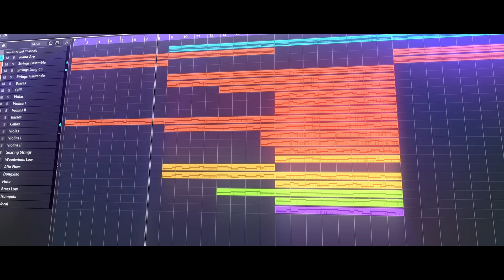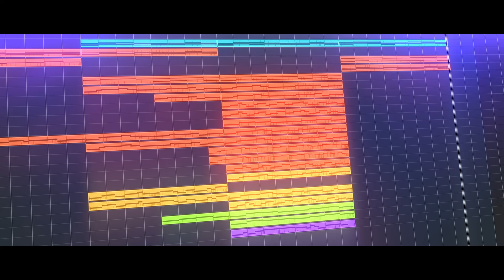End of Summer / Emotional Orchestra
Composed in Cubase  Artist 13